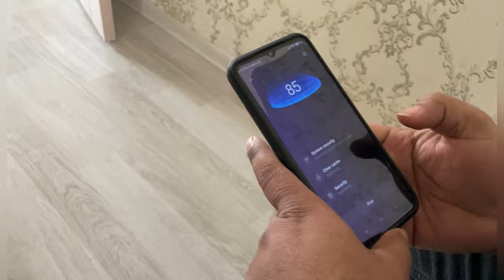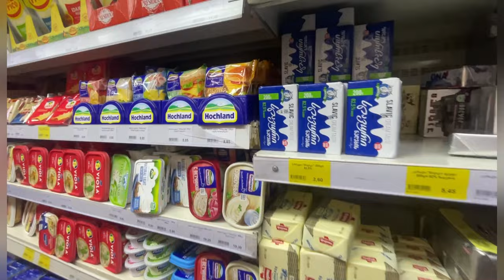Night clubs in Georgia || European clubbing culture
This is my new vlog in this video I'm trying to show clubbing in georgia and nightlife of European countries i hope you like this video if you like this please like comment share and subscribe my video

Original music of clubs off due to copyright restrictions